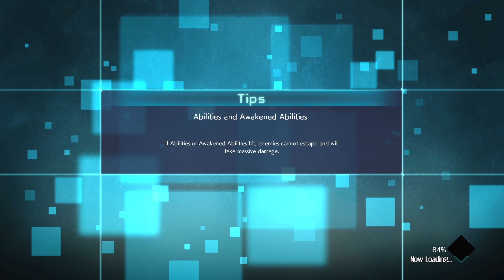Madara at FULL POWER made him RAGE QUIT in Jump Force Ranked!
On this episode of the ranked journey, we fight many spammers and then we get what the videos all about, a decent match cut short by the power of Susan'o! Check out today's Jump Force Ranked match where I used Madara to make my opponent RAGE QUIT!

Set Subarashii, Jump Force, Sword Art Online, Alicization Lycoris, Tips & Tricks, Anime, Anime Games, Movesets, Jump Force Ranked, Combo Guides, Subarashii